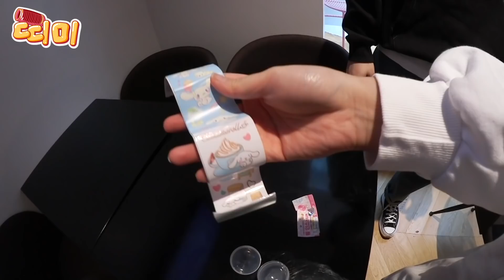키치 하이틴 인테리어! 나의 로망 가득한 방 대공개❤️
안녕하세요!
하고 싶은거 다 ~ 하고있는 엽기+병맛+발랄 예능 크리에이터 띠미입니다! (ᵔᗜᵔ*)♥

▶업로드 : 화 목 일 or 월 화 목 일 오후 4시40분 ~ 5시
▶유튜브 생방송 : 매주 토요일 6시 ~ 6시 30분
(※ 사정에 의해 하루가 밀리거나 고정 업로드날에 업로드 안될 수 있는 점 양해 부탁드립니다.)